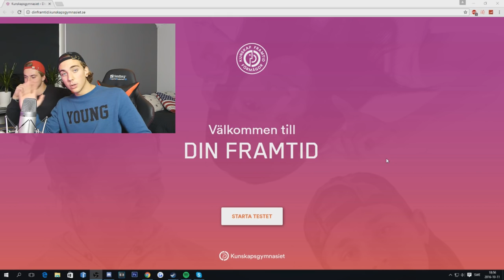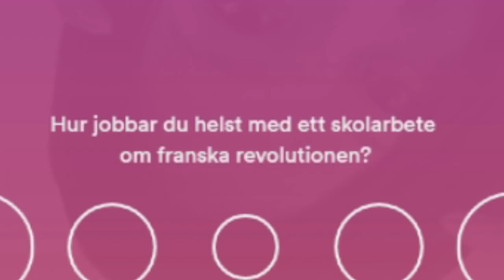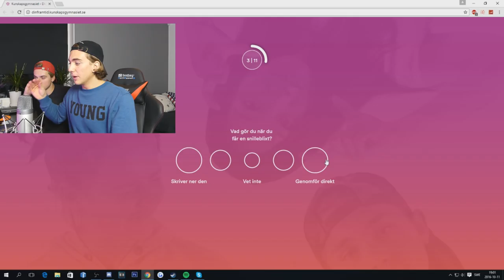TESTAR Kunskapsgymnasiets FRAMTIDSGENERATOR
Denna video är i ett samarbete med Kunskapsgymnasiet ;);););)